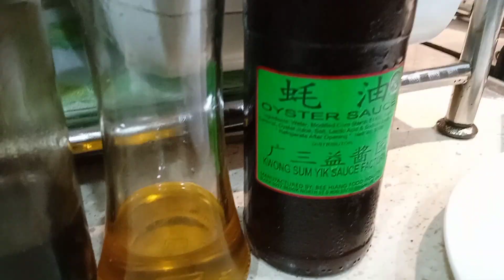How to make wonton